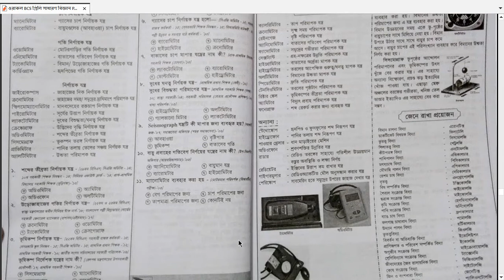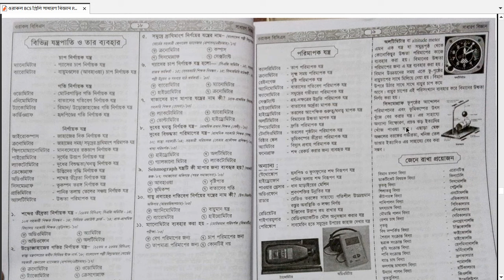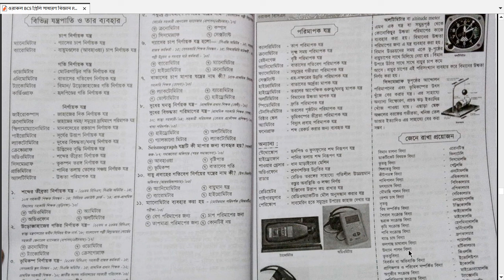বিজ্ঞানের কিছু গুরুত্বপূর্ণ তথ্য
School 999

বিজ্ঞানের কিছু গুরুত্বপূর্ণ প্রশ্ন।,বিজ্ঞানের কিছু গুরুত্বপূর্ণ mcq প্রশ্ন,সাধারন বিজ্ঞানের কিছু গুরুত্বপূর্ণ প্রশ্ন,কিছু গুরুত্বপূর্ণ সাধারন জ্ঞান বিজ্ঞান,বিজ্ঞান থেকে কিছু গুরুত্বপূর্ণ প্রশ্ন।,সেট সম্পর্কিত গুরুত্বপূর্ণ কিছু তথ্য,বিজ্ঞানের গুরুত্বপূর্ণ প্রশ্ন,বিজ্ঞান,songsad tv. গুরুত্বপূর্ণ আলোচনা,সাধারণ বিজ্ঞান,বিজ্ঞানের ১০ তথ্য,জীব বিজ্ঞানের কোষ অংশ থেকে mcq গুরুত্বপূর্ণ প্রশ্নোত্তর,বিজ্ঞানের ১০ টি অবিশ্বাস্য আজব তথ্য,কোরআন ও বিজ্ঞান,গুরুত্বপূর্ণ,ইসলামে জ্ঞান বিজ্ঞানের গুরুত্ব,বিজ্ঞান mcq

School 999